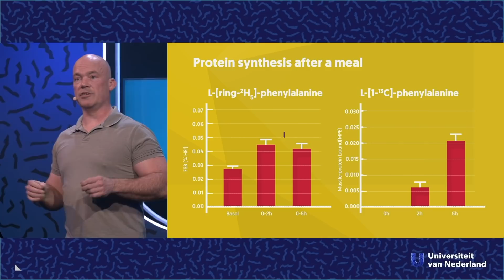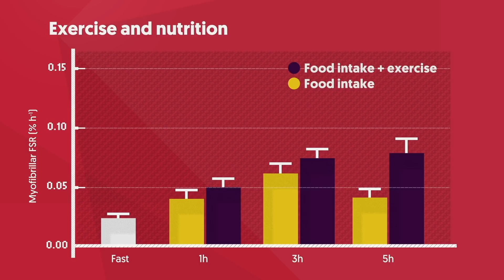Why do we need protein and physical activity?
Je spieren vernieuwen zichzelf iedere 50 tot 100 dagen zonder dat je dat zelf doorhebt. Doordat ons lichaam spieren zo snel afbreekt, moet het continu voldoende voedingsstoffen binnenkrijgen om spierweefsel aan te maken. Luc van Loon (Maastricht University) vertelt je waarom eiwitten én beweging voor iedereen belangrijk zijn.

Dit college is vóór de coronacrisis opgenomen.